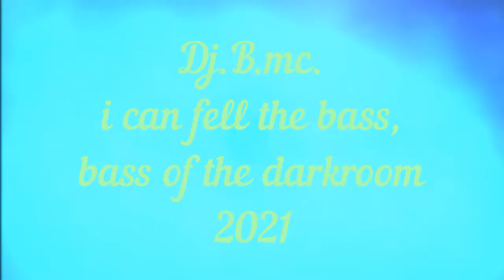Dj.B.mc. - I can feel the bass, bass of the darkroom ( Short mix )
Dj.b.mc. - i can feel the bass, bass of the darkoom ( Short mix )

Prod. by:                 Dj.B.mc. & Friends
Video by: Spoiler and Beat's im Video schreibfehler. passiert!!!